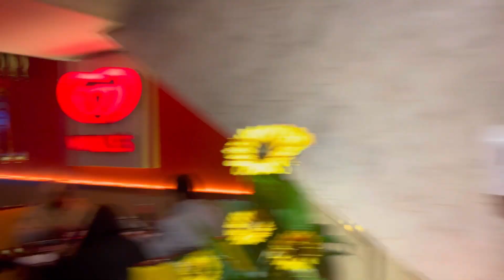Visit to my village ☺️|| So beautiful || So Elegant|| Just looking like a wow ♥️💫